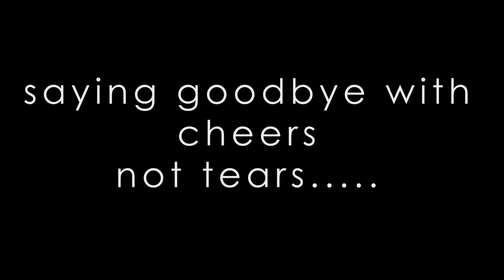G. H. Raisoni IT Batch 2K12 - 2K16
Best memories of IT 2K12 - 2K16